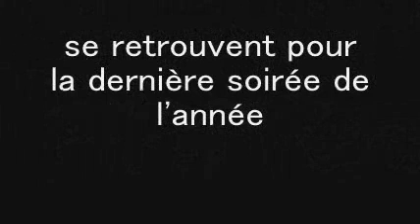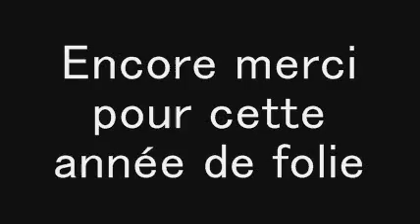Alesa & Dj Sebj Événementiel - Soirée Hawaï - Show bubble & laser - 24 mai 2012